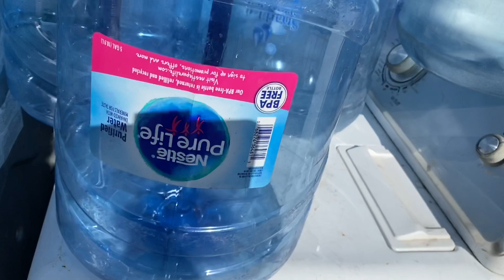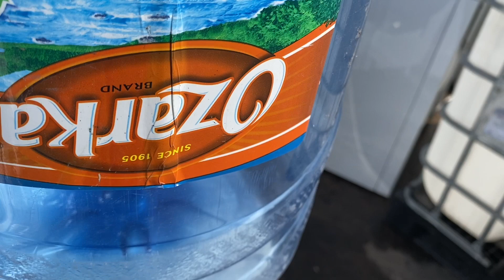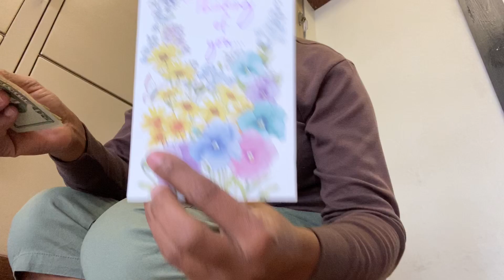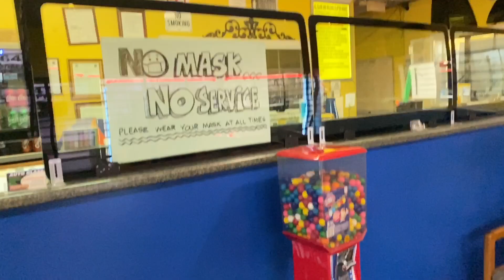Donating Food To The Church To Feed The Needy || GETTING WINDSHIELD FIXED